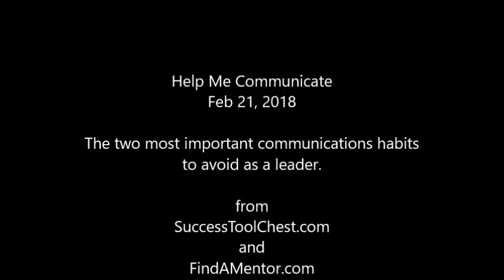The two most important communications habits to avoid as a leader.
This week I share the two most important communications habits to avoid as a leader.

When you avoid these two mistakes and replace them with positive leadership techniques, your team will gel and achieve their goals.

This is part of the 'Help Me Communicate' Video Series.

Learn effective communication skills. Every week we will post some tools and tips to help you become a great communicator.

Learn how to manage conflict and how to approach those difficult conversations. Learn effective word choice, questioning techniques and listening skills. go to:

for the weekly broadcast at 10 AM mountain time on Wednesdays.

to get more communication tips.